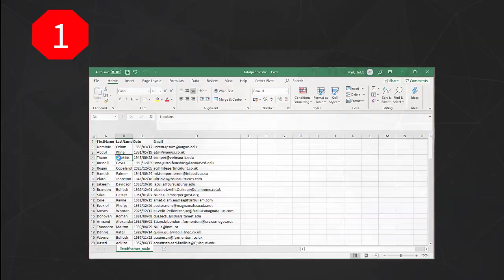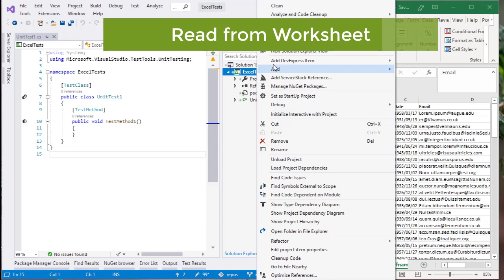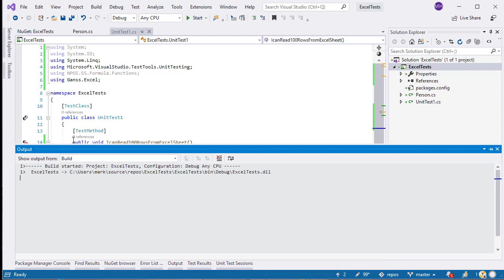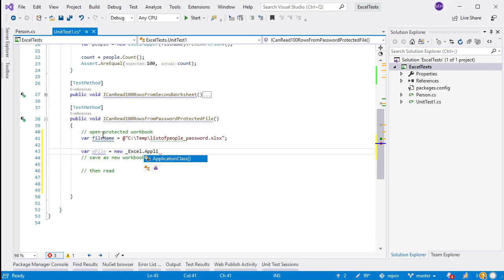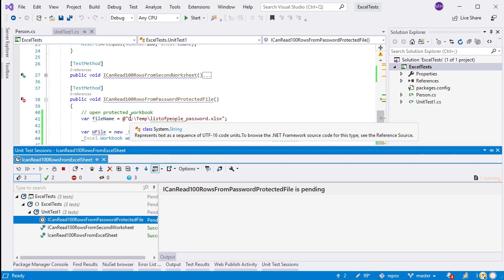How to read Excel files in C# - the easy way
This video shows how to read Excel files in C# - the easy way.

What you will learn:
You will learn how to open and read from an Excel file containing one worksheet; multiple worksheet and a password protected excel file using C#.

- MovieClips.com - Tommy Boy Trailer